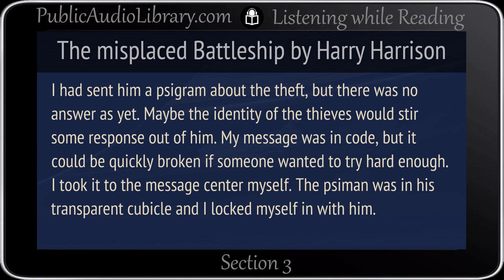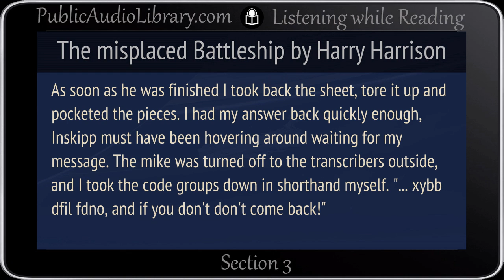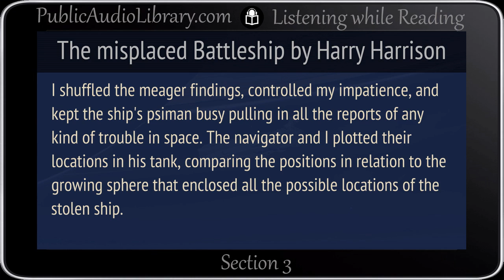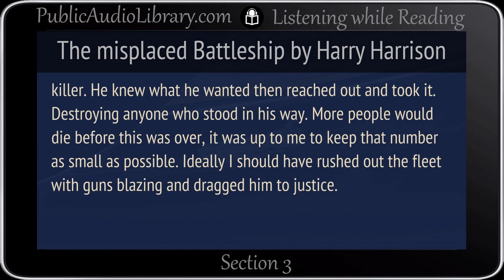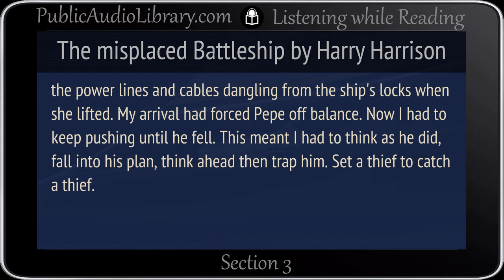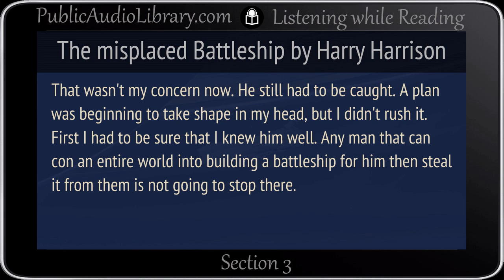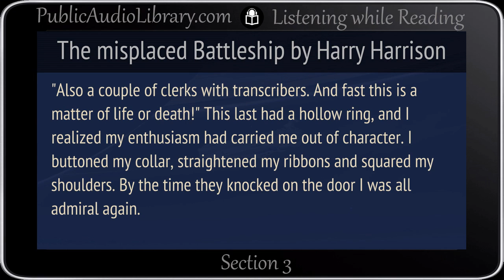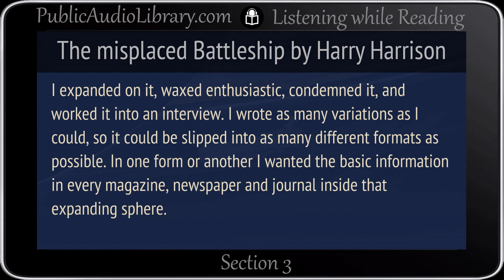The misplaced Battleship by Harry Harrison, Sci-fi, 3/4 unabridged audiobook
Literary classic in an unabridged audio book format with synchronized text and interactive transcript.

The Misplaced Battleship by Harry Harrison

"It might seem a little careless to lose track of something as big as a battleship ... but interstellar space is on a different scale of magnitude. But a misplaced battleship—in the wrong hands!—can be most dangerous." The world class con man and thief known as the Stainless Steel Rat (diGriz) has another very big problem to solve and this science fiction novella by the great Harry Harrison will see if he can solve it and perhaps four or five more like it before this fascinating and funny tale is finished. 'Use a thief to catch a thief' sounds great but it sometimes has unexpected results. (Summary from the book and Phil Chenevert)

Total running time: 1:11:07

In addition to the reader, this audio book was produced by:
Dedicated Proof-Listener: DaveC
Meta-Coordinator/Cataloging: Phil Chenevert

Chapter 1 -- 00:16:32
Chapter 2 -- 00:21:56
Chapter 3 -- 00:15:17
Chapter 4 -- 00:17:22